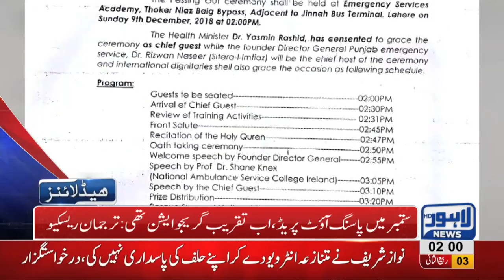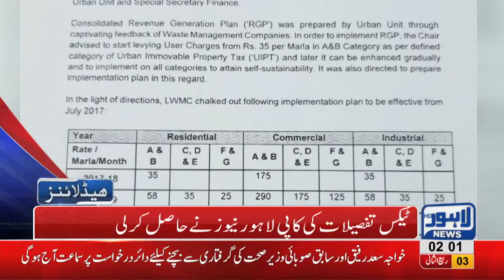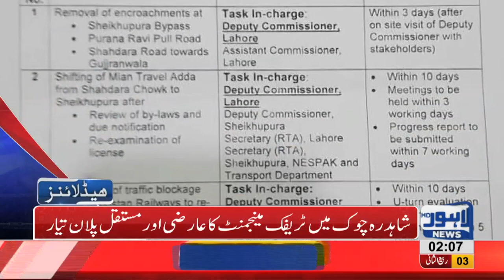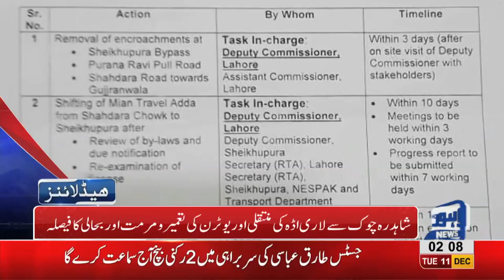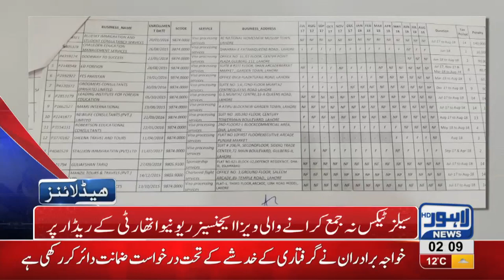02 AM Headlines Lahore News HD – 11th December 2018